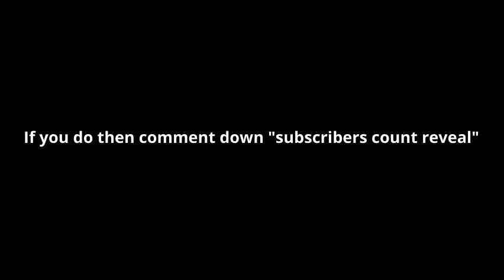Should i do subscribers count reveal?